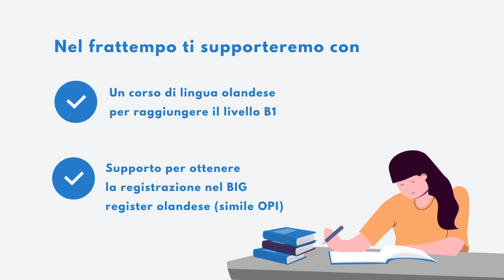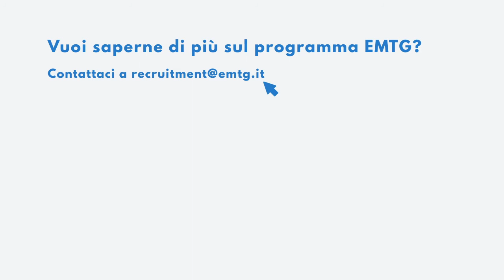Come partecipare al programma EMTG, se hai una laurea europea in infermieristica? | 2021